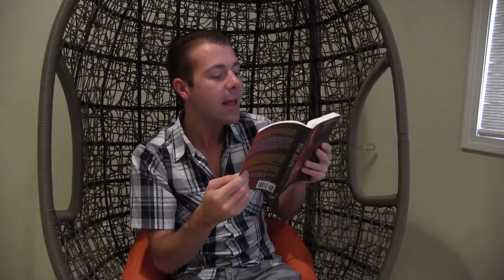Frisk movie review (UW+R)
This week on Unboxed and Reviewed I watch the very twisted, Frisk. (1995) An adaptation of the Dennis Cooper novel with the same title.  Dennis Cooper is a very fucked up author who loves to write about snuff films, young men, and body odors.  He is considered a "extreme" writer. Sorta like a gay version of Edward Lee, or Jack Ketchum.